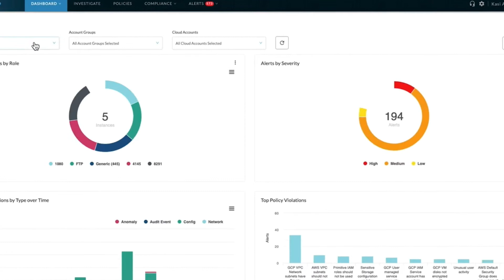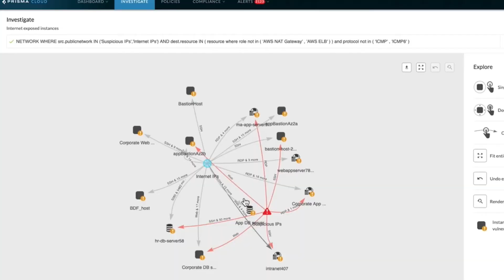Experian Gains Unified View of Global Security with Prisma Cloud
Perhaps best known for its role in consumer credit ratings, Experian operates as a technology company, helping its clients manage and analyze massive amounts of financial data. The company is focused on integrating and standardizing technology across the organization, creating building blocks that would streamline global application development, and in turn help them better service their global customers.

It is important for the company to get a single view of their organizational risks. It was also clear that they needed a security partner to help move at the speed they needed to maintain innovation. Read the case study to learn how Prisma Cloud, the Cloud Native Security Platform, provides Experian with a unified view of security and compliance posture across the full cloud native stack, making life a lot easier for everyone involved.